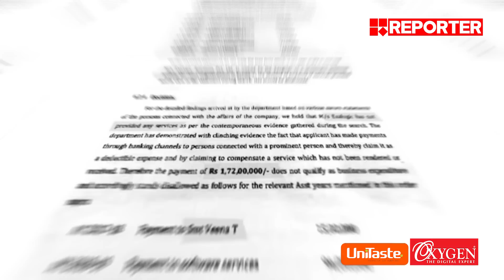വീണയ്ക്ക് പാർട്ടി പ്രതിരോധമോ? | Meet The Editors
വീണയ്ക്ക് പാർട്ടി പ്രതിരോധമോ? | Meet The Editors | Veena Vijayan

With Regards
Team RBC